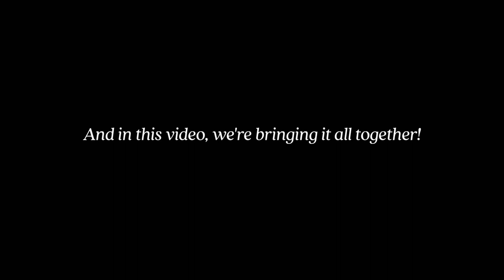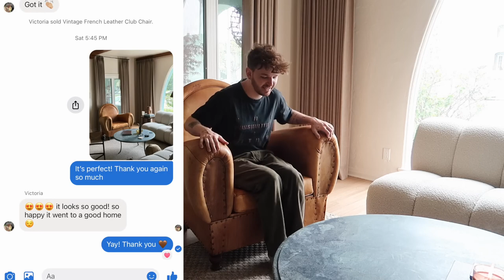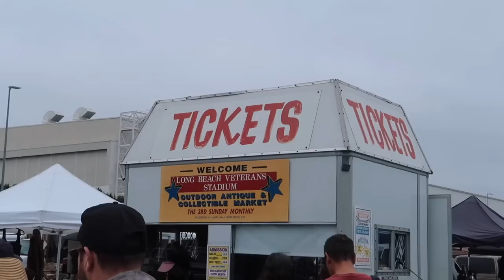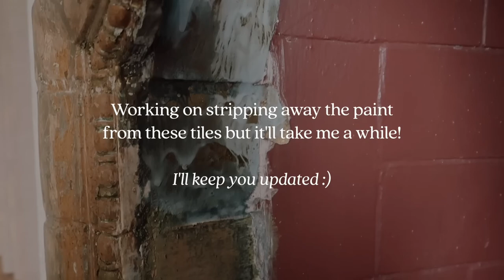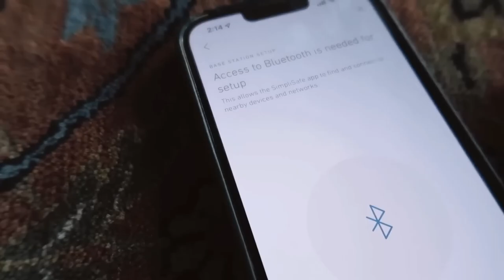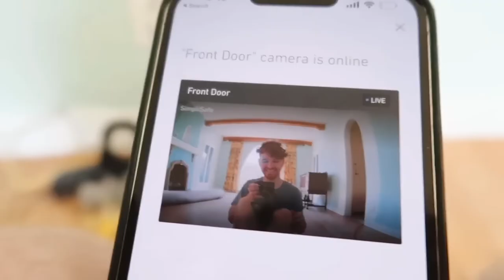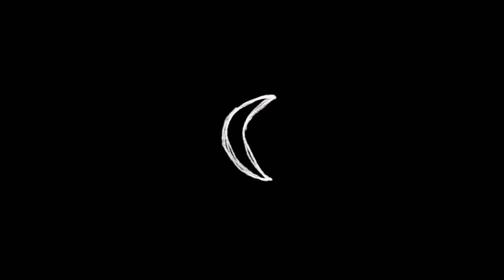GROSSE WOHNZIMMER-UMARBEITUNG＊Von Anfang bis Ende＊ Die Lobby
MAJOR LIVING ROOM MAKEOVER ＊From Start to Finish＊ The Lobby